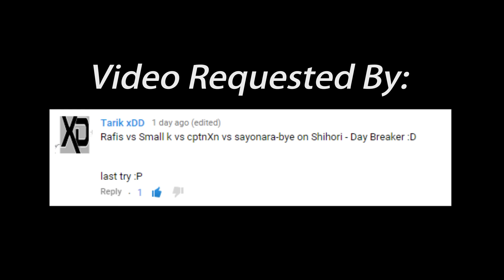osu!: Rafis vs Small K | Shihori - Day Breaker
You might want to turn down your volume a tad, although it's probably already too late. :|
Death to headphone users etc etc... although, I'm not dead. :P

Sorry for not doing 4 screens at once, but trust me it was way too hard to follow and kinda ruined the point! D: